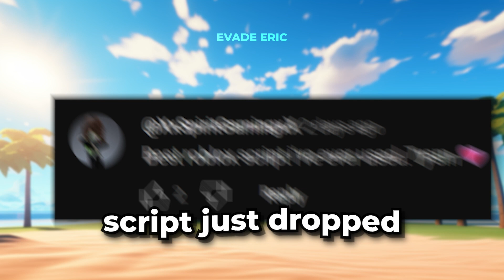*NEW* Best Evade Auto Farm Script *Auto Win*